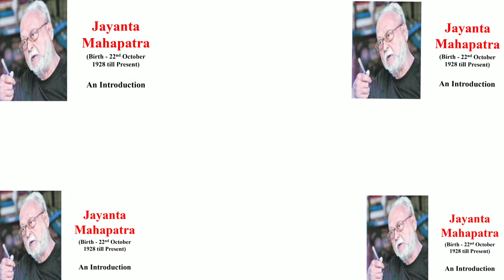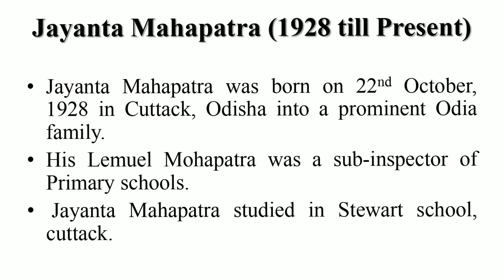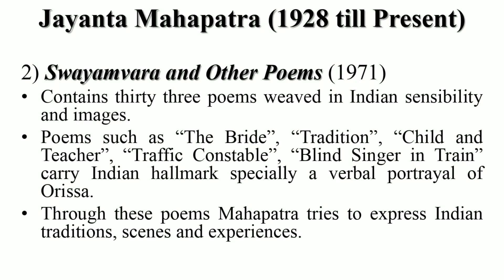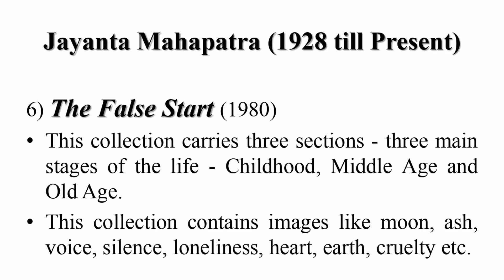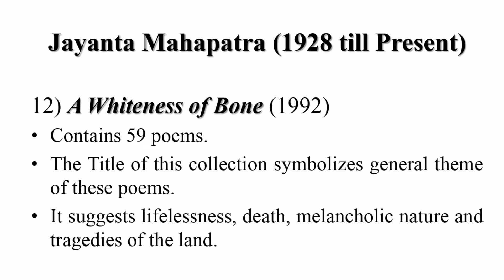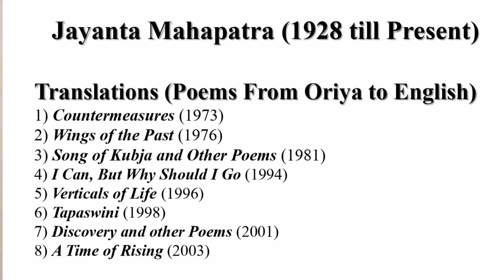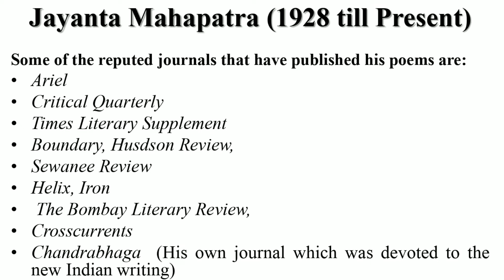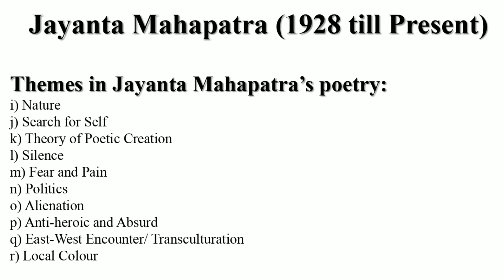Jayanta Mahapatra - An Introduction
In this video I give a brief account of  Jayanta Mahapatra as a  Writer mentioning his important works and also I discuss some important and interesting facts about his works as well as The Main Themes of his Writing.